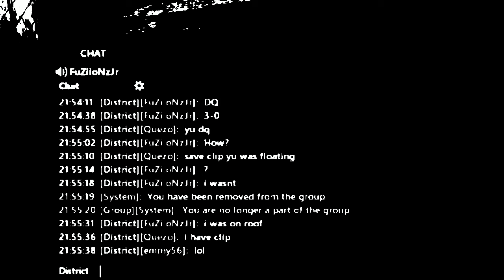RiP Quezo 3-0 Dq'd And Still Lost QuezK Original #1 FuŽiiøÑžJr #1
RiP